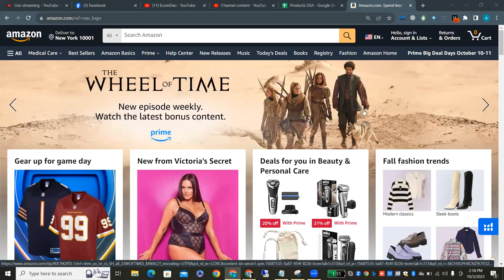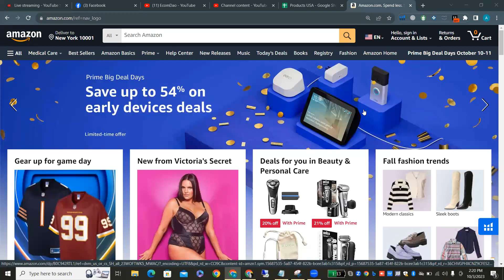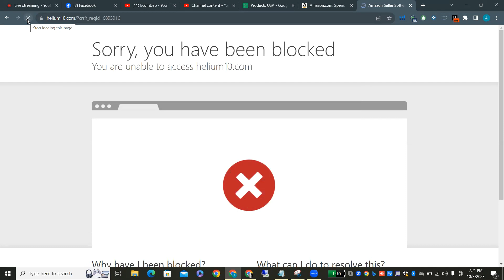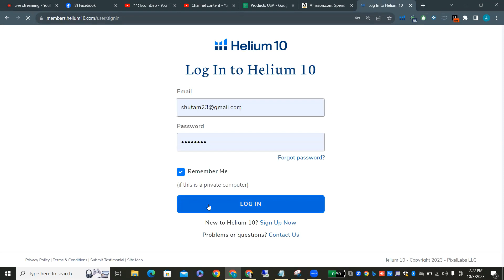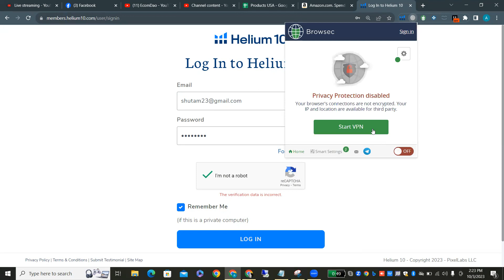How to unlock helium 10 tool| Helium 10 account from Pakistan| Helium 10 tutorial